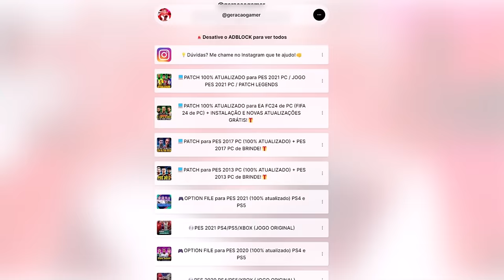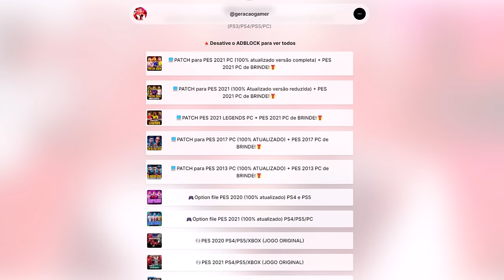A ESTREIA HISTÓRICAA DE PEREBINHA NO SPORT! - Rumo ao Estrelato #8 | EA FC 24 com PATCH